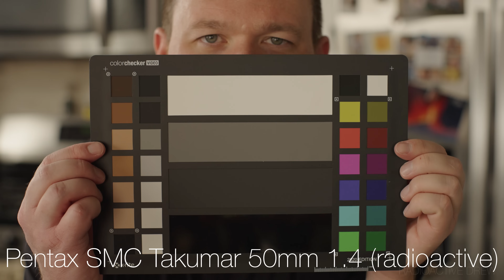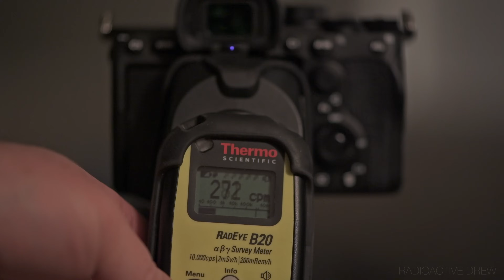This Radioactive Lens Might Ruin Your Pictures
The use of Radioactive Thorium Oxide in camera lenses was a very common practice in the 1940's-1970's and was used in photography lenses along with cinema lenses. The radiation coming off the glass elements of the lens tested is enough to show up on pictures and ruin long exposures, astro timelapse or star stacking photos. The radiation coming off the rear element of the Pentax lens used in the test was around 650x (24,000 CPM) background radiation.

 The star trail photo is from a place called White Pocket in Arizona and the shot was taken over the course of 3 hours. Stacking was done in Photoshop.

 The Geiger counter used in this video was a Thermo Scientific Radeye B20.